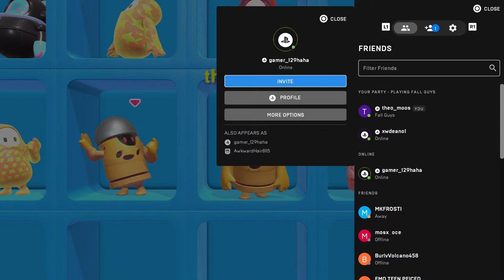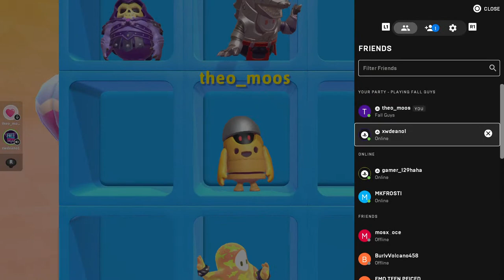Fallguys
We will get wins